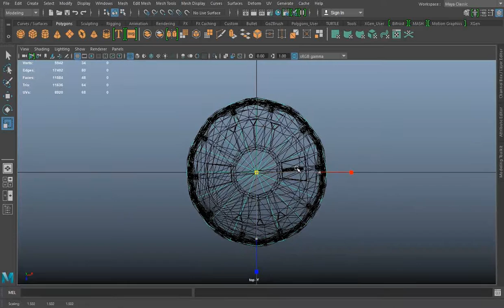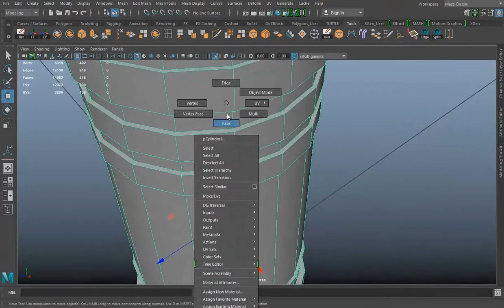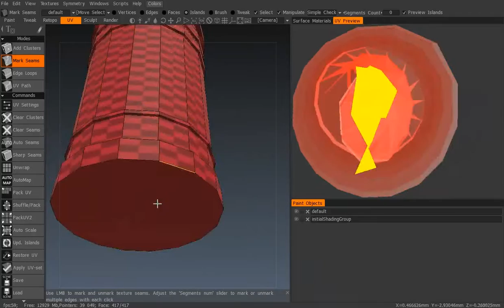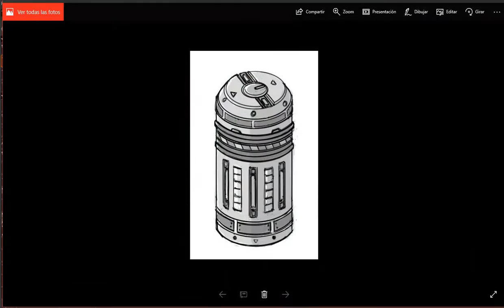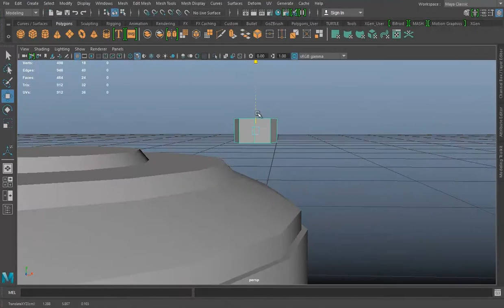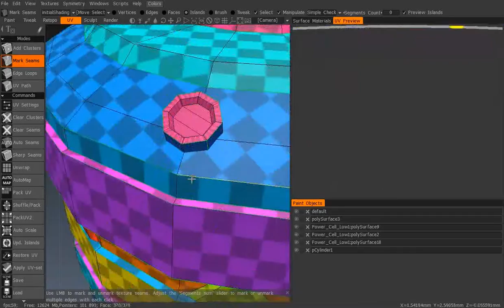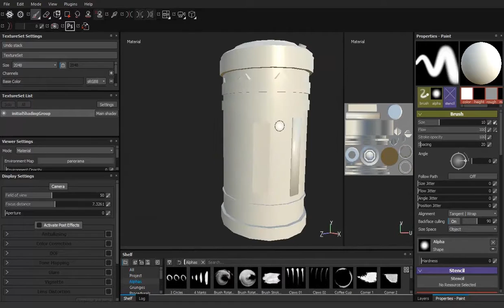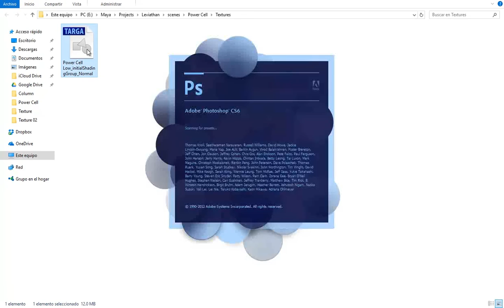Making a Power Cell for Video Games Part 01